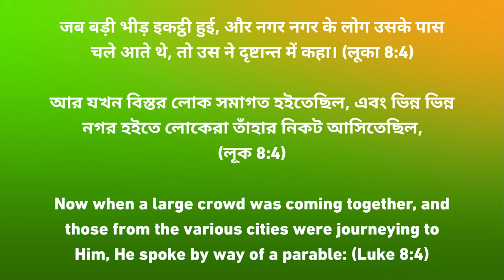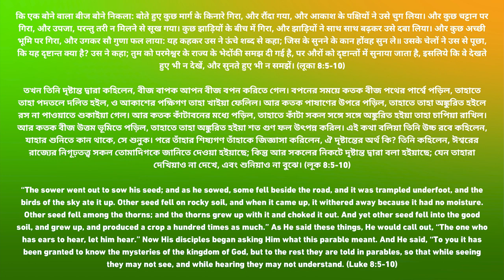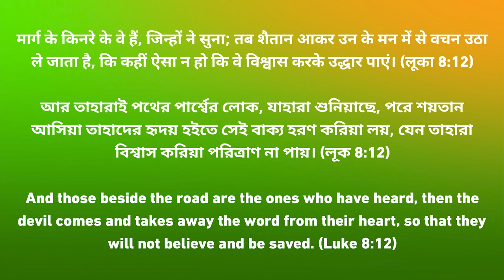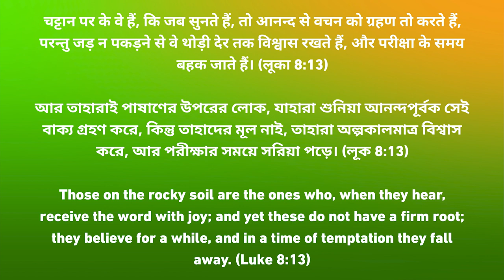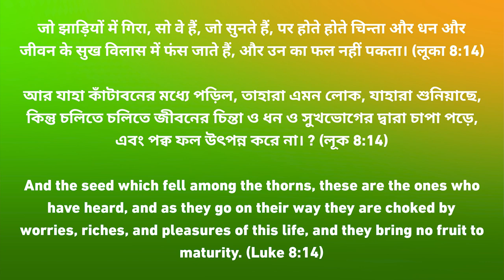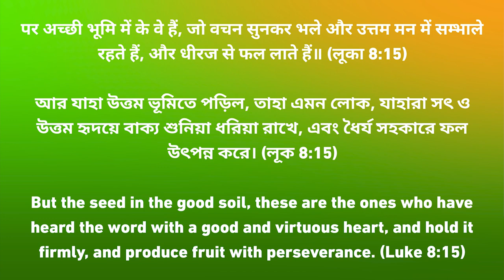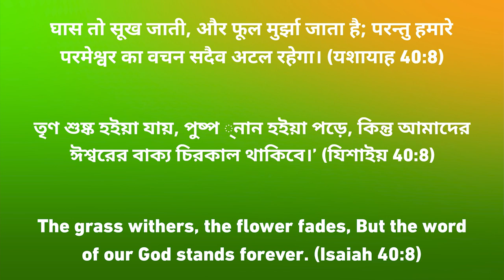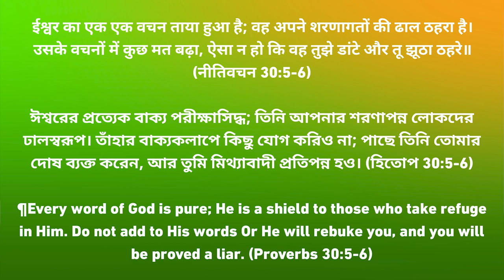The Seed | Sunday Service | RLAG | Rev. Daniel Paul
Join us for service every Sunday at 8 am, 10 am, and 5 pm (IST) and Join us for Online Service every Monday at 06.00 pm (IST) on YouTube. You can also join our Online Service on our Facebook

We would love to hear how God is touching your life through this ministry! Share your valuable comments in our comment section.

If you need prayer, contact our 24x7 PrayerHelplineNumber: 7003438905